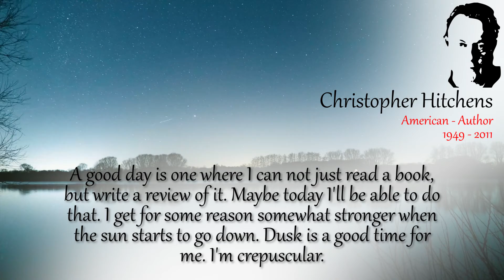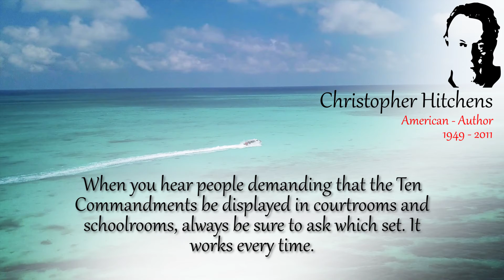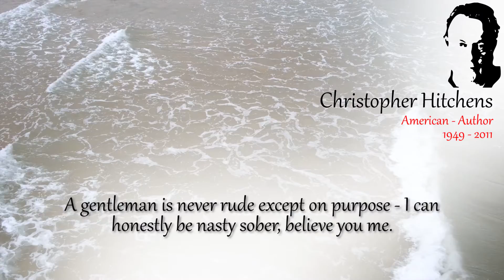Christopher Hitchens - Life Changing Quotes | Video quotes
Christopher Hitchens - Life Changing Quotes | Best motivational quotes
American - Author
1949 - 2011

A good day is one where I can not just read a book, but write a review of it. Maybe today I'll be able to do that. I get for some reason somewhat stronger when the sun starts to go down. Dusk is a good time for me. I'm crepuscular.

To the dumb question, 'Why me?' the cosmos barely bothers to return the reply, 'Why not?'

Solidarity is an attitude of resistance, I suppose, or it should be.

I learned that very often the most intolerant and narrow-minded people are the ones who congratulate themselves on their tolerance and open-mindedness.

What can be asserted without evidence can be dismissed without evidence.

When you hear people demanding that the Ten Commandments be displayed in courtrooms and schoolrooms, always be sure to ask which set. It works every time.

Henry Kissinger should have the door shut in his face by every decent person and should be shamed, ostracized and excluded.

There are all kinds of stupid people that annoy me but what annoys me most is a lazy argument.

A gentleman is never rude except on purpose - I can honestly be nasty sober, believe you me.

Owners of dogs will have noticed that, if you provide them with food and water and shelter and affection, they will think you are God. Whereas owners of cats are compelled to realize that, if you provide them with food and water and affection, they draw the conclusion that they are God.